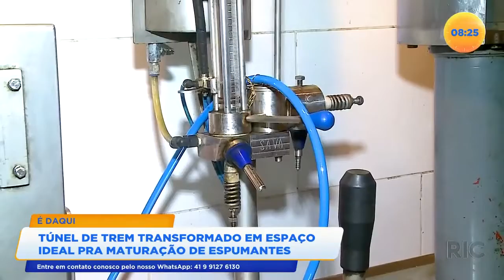Túnel de trem é transformado em espaço ideal para maturação de espumantes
Um túnel de trem que foi transformado em um espaço ideal para maturação de espumantes. E fica bem pertinho de Curitiba. Há 21 anos a Cave Colinas de Pedra produz a bebida que ganhou prestígio nacional e internacional. um local cheio de história e de sabores. Confira todos os detalhes na reportagem!